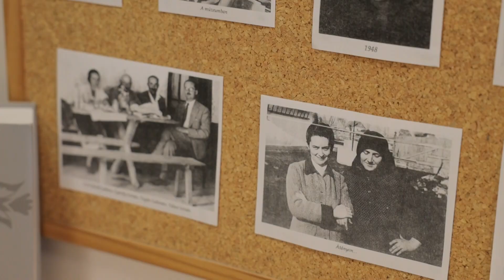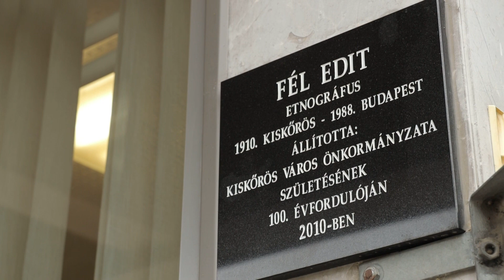Dr. Fél Edit egykori, kiskőrösi néprajztudósra emlékeztek a könyvtárban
Szeptember 16-án Dr. Fél Edit egykori, kiskőrösi néprajztudós születésének évfordulójának alkalmából tartottak megemlékezést a Petőfi Sándor Városi Könyvtárban.